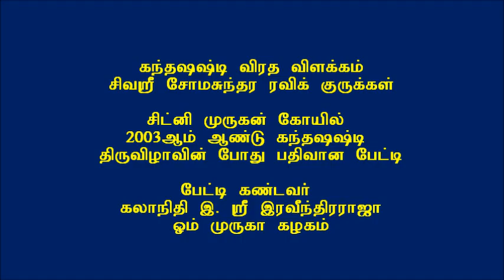Kanda shasti Explanation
Kanda Shasti is one of the important event for Saivite religious calender. Ravi Gurukkal from Sydney explains the importance of this festival. This was recorded 10 years back at the Sydney Murugan Temple.